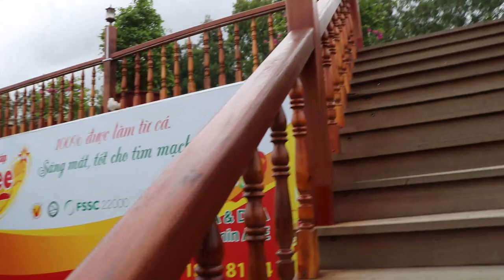VLOG 29 : PHẦN 1 - VỀ RỪNG ( VẺ ĐẸP HOANG SƠ RỪNG TRÀM TRÀ SƯ ) - Gia Mẫn Phiêu Lưu Ký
PHẦN 1 - VỀ RỪNG TRÀM TRÀ SƯ - RỪNG RẬM MÙA NƯỚC CẠN
Dành cho những bạn nào chưa biết, đây là kênh youtube nhằm mục đích lưu lại nhật kí của bản thân tác giả bằng videos, bên cạnh đó còn bao gồm những chuyên mục phụ ( hiện tại đang có 5 ENGLISH WORDS per VID ,  RADIO buồn ). Nếu mọi người hứng thú, hãy xem nhé !